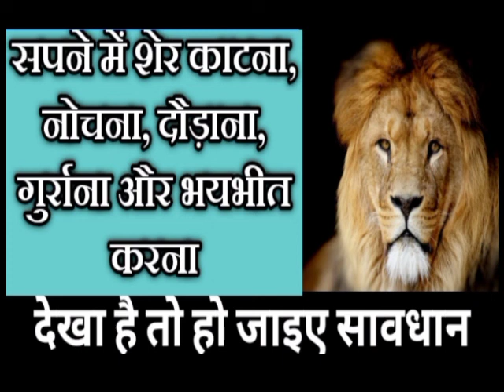सपने में शेर देखना, विभिन्न अवस्थाएं||, sapne me sher dekhna, lion dream interpretation, lion dreams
नमस्कार दोस्तों
स्वप्न ज्योतिष शास्त्र के अनुसार यदि कोई व्यक्ति अपने सपने में शेर को विभिन्न अवस्थाओं में देखता है जैसे :- सपने में शेर का काटना, सपने में शेर का नोचना, सपने में शेर का दौड़ाना, सपने में शेर से भयभीत होना, सपने में शेर को मारना, सपने में शेर से लड़ना, सपने में शेर का गुर्राना, सपने में शेर का दहाड़ना आदि इस वीडियो के माध्यम से हम आपको बताएंगे की इसका मतलब क्या होता है ।

धन्यवाद.

Note :- नोट: हम ज्योतिष शास्त्र के आधार पर बताते हैं ऐसा कोई दावा नहीं करते हैं! अगर इससे किसी को लाभ या हानि होता है तो उसकी जिम्मेदारी हम नहीं लेते हैं!